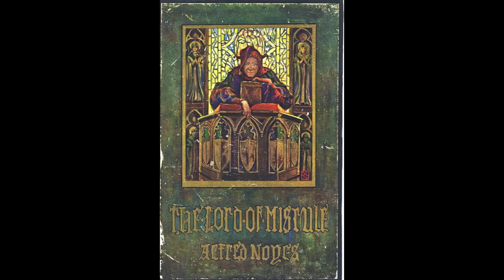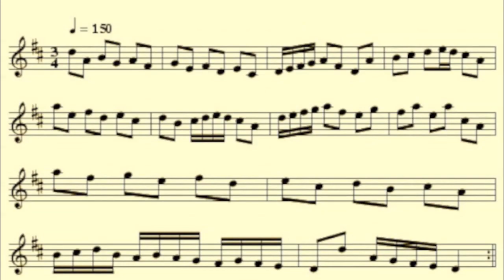Merry Mayfolk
Here is a montage picture video for the Emerald Rose song, "Merry Mayfolk." It is a song about the coming of glorious summer, and the spiritual connections between different spiritual.paths for those with eyes to see. The lyric is rooted in a poem by Alfred Noyes called, "The Lord of Misrule." This version is from their live album, "That Night in the Garden." The video was created by one of it's members, Arthur Hinds.